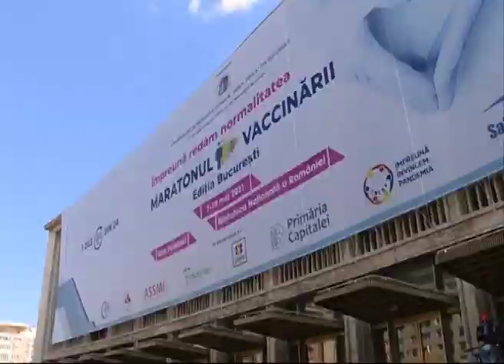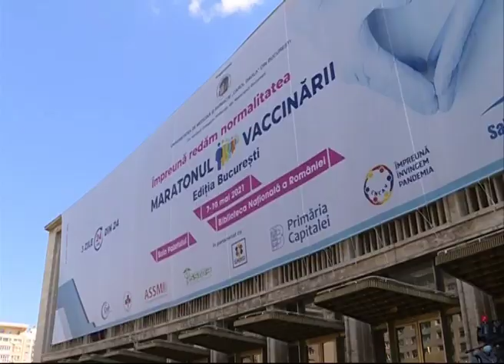Maratonul de vaccinare din București de la Sala Palatului și Biblioteca Națională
maraton vaccinare covid-19, vaccinare bucuresti, covid-19, maraton vaccinare bucuresti